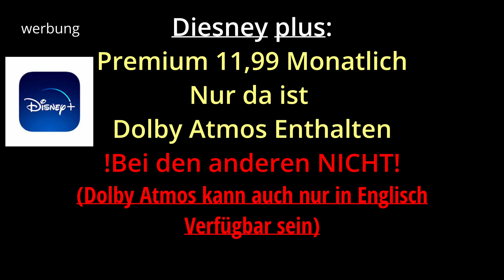Die Drei Streaming Dienste Mit Dolby Atmos: Amazone Prime Video ,NETFLIX, Disney+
Schaut es euch an Lasst eine Bewertung da.

Soziales Netzwerk:
Instergram:Gamerkoka1

            Mein Equipment:
Aufnahme Programm:
OBS Studio:

Audio Mixer: